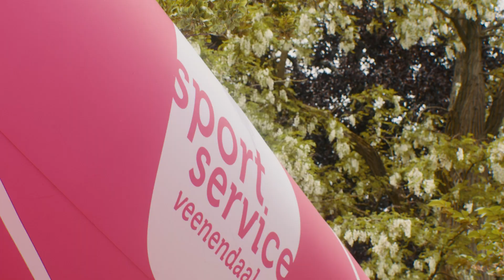Veenendaal-Veenendaal 2022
Jong en oud in beweging tijdens wielerronde Veenendaal-Veenendaal!